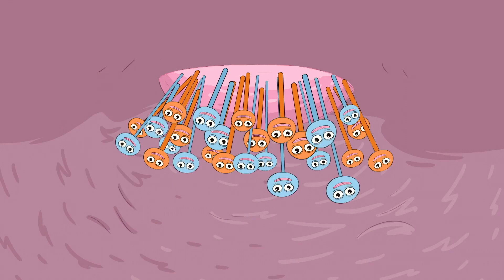The Science of Stinks - What The Stink?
Max interviews Dr Ein-Stink who informs him how the brain interprets smells and indicates if they are good and helpful, or bad and dangerous.

What the Stink? is a smart and gleefully gross info-tainment series for kids that puts the “fun” in funky as it explores why the smelliest smells, smell so smelly.

Inspired by the book Stinky Science, from the Gross Science series written by Edward Kay and illustrated by Mike Shiell

Play What The Stink? Stinky Blaster for free in your phone’s web browser

With over 150 hours of award-winning content spanning live action, feature films and animated series, Shaftesbury Kids & Family productions include three seasons of Emmy® nominated series Ruby and The Well for BYUtv and Family Channel, Life With Luca The Movie a spin-off of the global hit series Life With Derek for Family Channel, Macy Murdoch, a spin-off of international success Murdoch Mysteries for CBC Gem and the upcoming podcast The Infinite Worlds of Ella Jane, produced in partnership with Wattpad Webtoon Studios and the Shaw Rocket Fund.